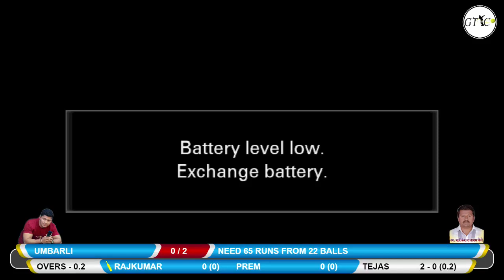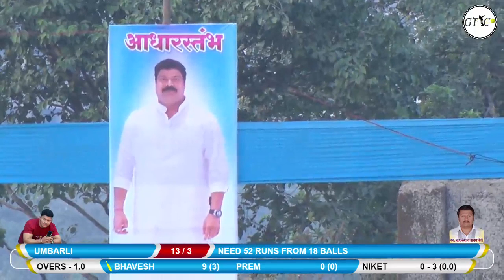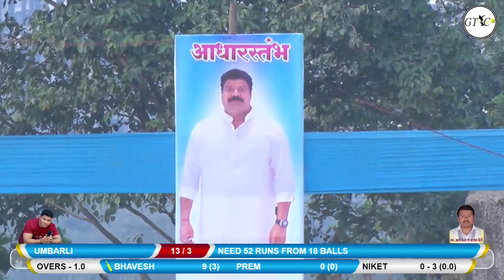USARGHAR VS UMBARLI MATCH AT R.R.CHASHAK 2019 (SONARPADA)